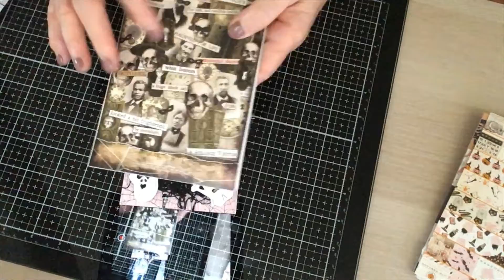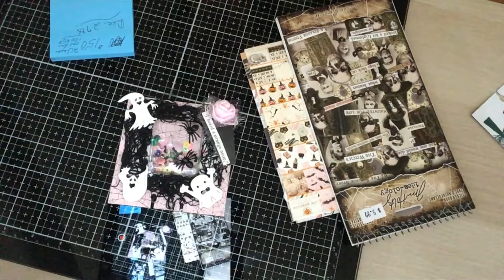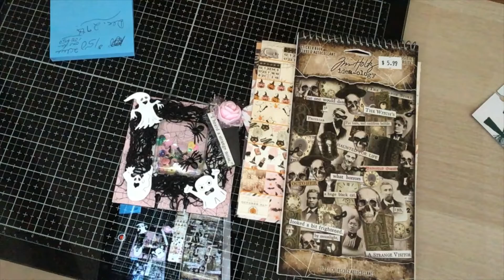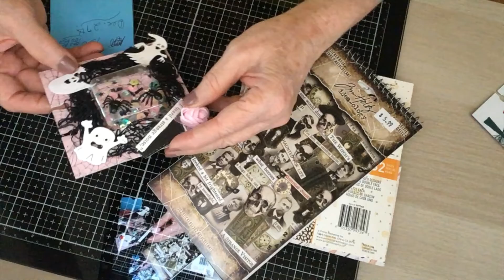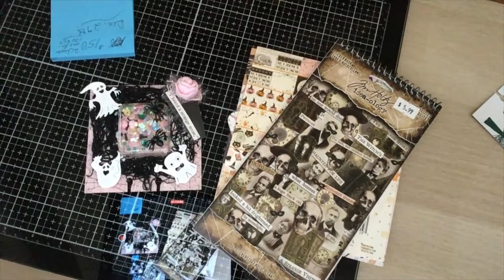VR for @sundown'scraftventures